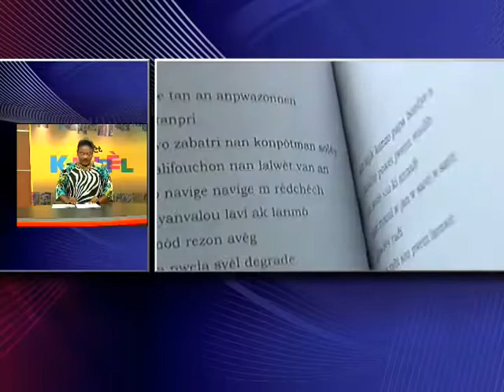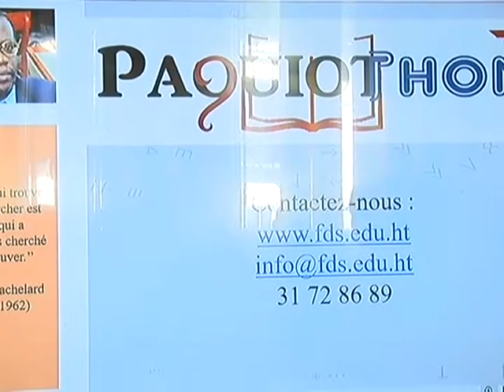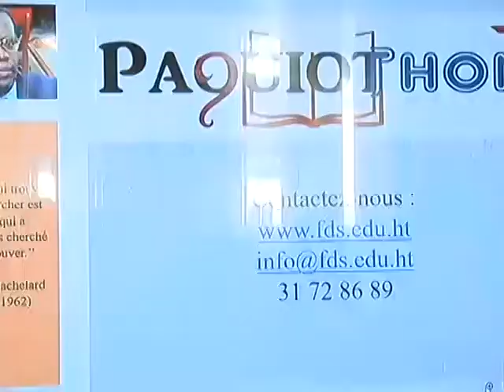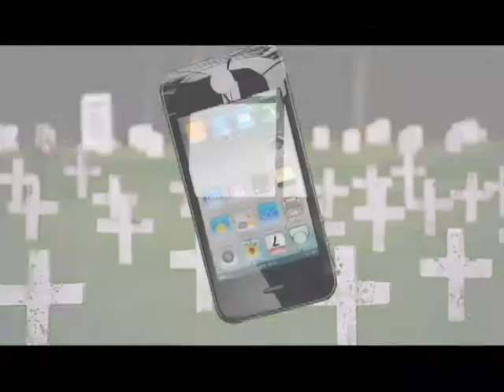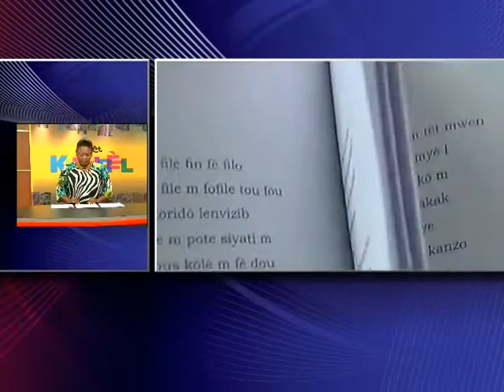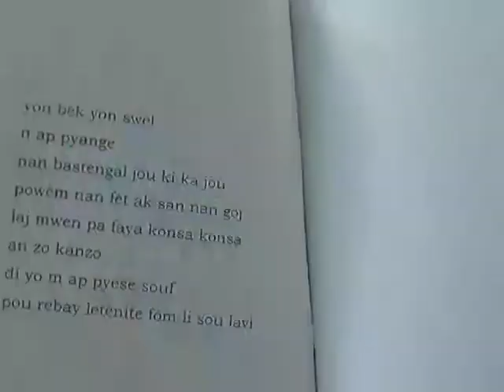FENET KILTIREL 23 NOVEMBRE 2017